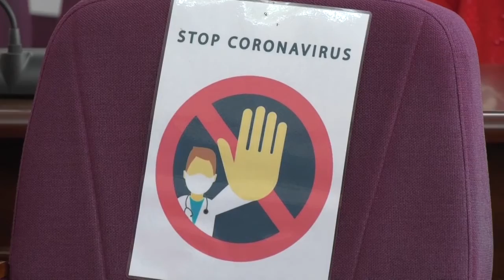Екібастұз жаңалықтары Алтын құрсақты аналарға құрмет көрсетілді